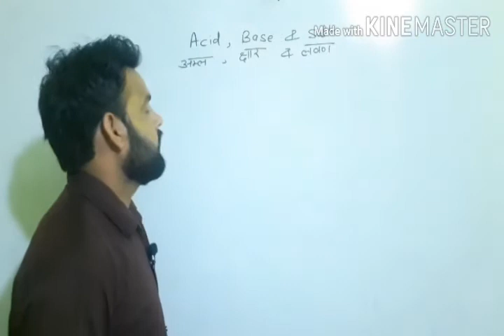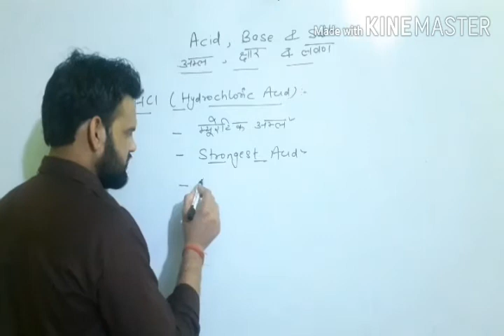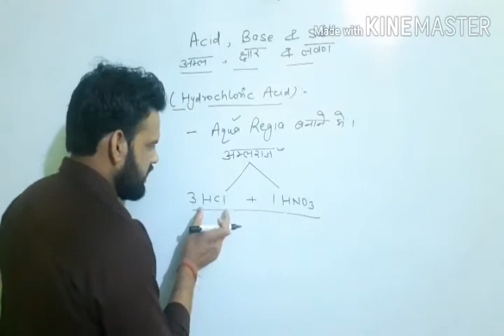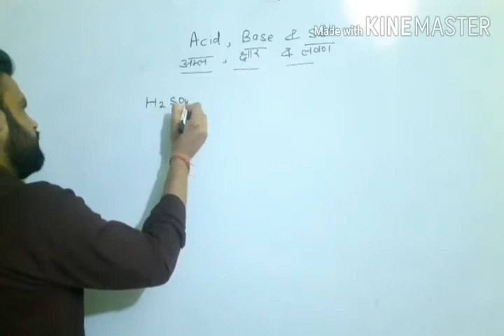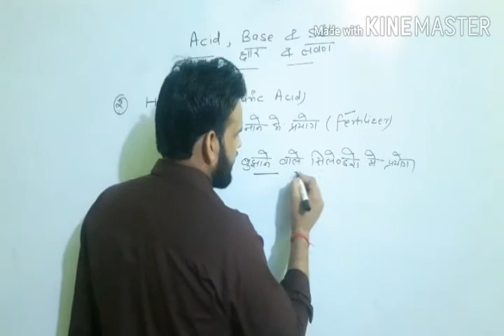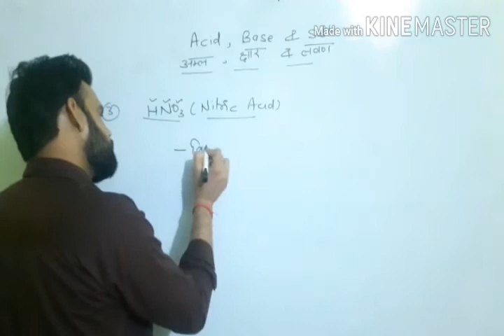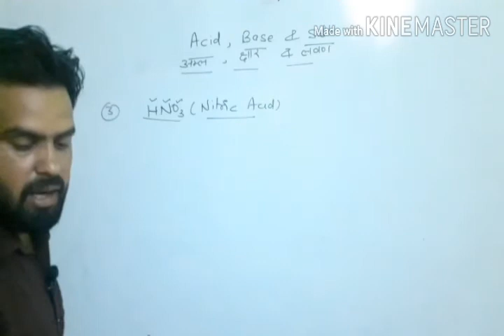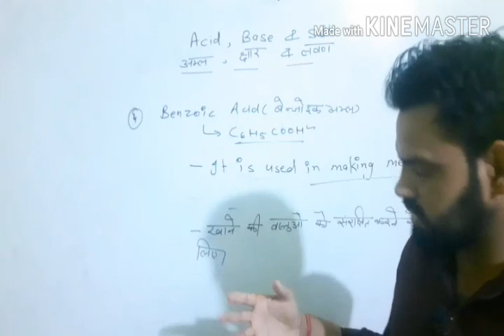अम्ल, क्षार & लवण।।Part-3।। Chemistry by Pardeep Sir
Acid, Base & Salt।। Part-3।। Chemistry by Pardeep Sir